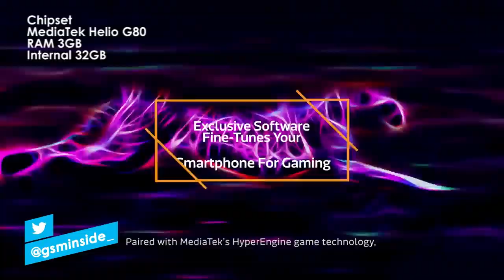ENTRY LEVEL MEMANAS! | Redmi 9 Siap hadang langkah Realme 6i, Bocoran spesifikasi terbaru indonesia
Redmi 9 diperkirakan akan diluncurkan sebagai penerus
Redmi 8. bocoran mengatakan ponsel akan diluncurkan pada kuartal ketiga tahun ini, tetapi itu sepertinya waktu yang lama bagi Redmi untuk meluncurkan ponsel kelas menengah atau entri. Saat ini, bocoran telah mengungkapkan spesifikasi kunci ponsel serta foto yang menunjukkan desain belakang.
Dapatkan Ponsel XIAOMI Resmi langsung disini